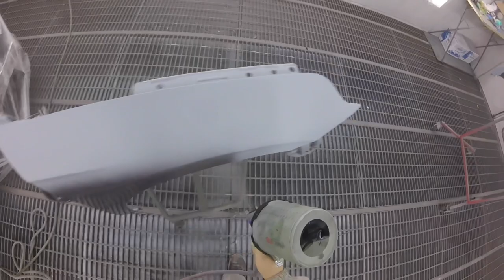Car painting with Axalta. Spies Hecker Hi Tech